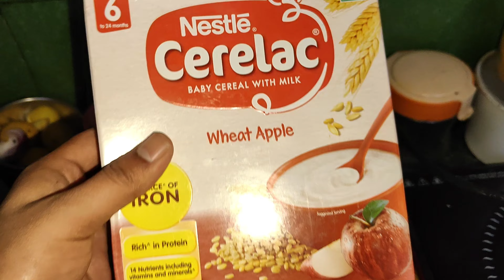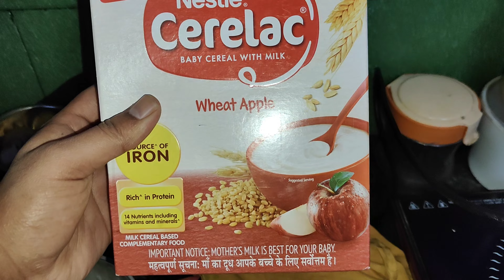नायाब नस्ल का जोड़ा आज ब्रीडिंग केज में शिफ्ट कर दिया😲🫡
नायाब नस्ल का जोड़ा आज ब्रीडिंग केज में शिफ्ट कर दिया😲🫡 @LucknowKingsPigeon

Golden kabutar
kamangar kabootar
kasuri kabutar
Pakistani kabootar
border wale kabutar
pigeon
pigeons
kabootar
kabutar
kabutar bazi
kabutar ki videos